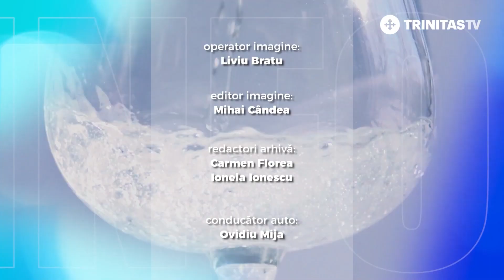Produsele cosmetice alegeresponsabil (21 07 2023)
Produsele cosmetice au termen de valabilitate. Spre deosebire de celelalte produse, aceste produse cosmetice au un altfel de termen de valabilitate: din momentul în care deschidem cutia, flaconul sau parfumul. Pentru acest lucru ar trebui să fim foarte atenți. În momentul în care vrem să cumpărăm astfel de produse să ne uităm la acest termen de valabilitate care nu apare ca și dată, ci apare ca o cutie cu capacul deschis pe care scrie 3 m, 6 m, 12 m, adică 3 luni, 6 luni, 12 luni.